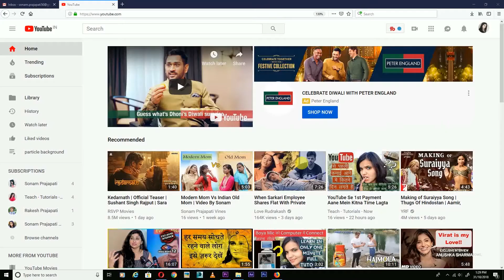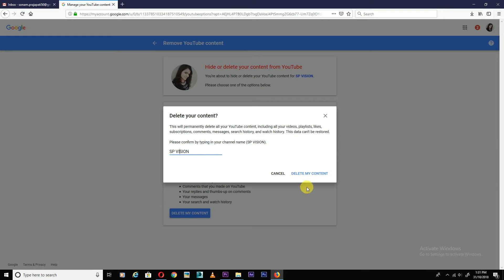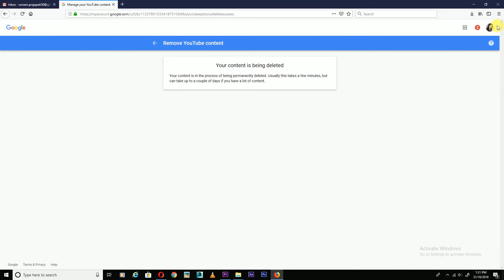YouTube Channel Delete Karna Chahte Ho To Ish Video Ko Dekho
Hello friends, In this video learn how to delete you tube channel. I am showing you this video in Hindi. It's very helpful for you to delete a you tube channel.